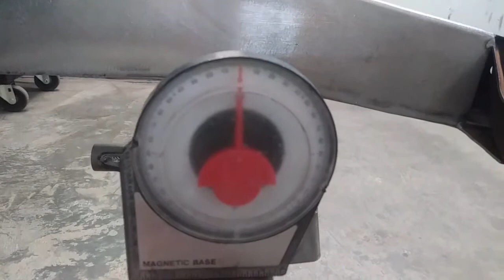How to install a IFS ( Independent Front Suspension ) - DIY Auto Restoration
SHOP INFORMATION :
Our Address is:  Guzzi Fabrication
                             3206 Main St Suite 106

Honesty – Quality – Craftsmanship

What We Do :                   Rust / Collision Repair
                                           Metal Fabrication - Steel - Aluminum - Stainless
                                           Complete Chassis / Aftermarket Chassis - Front & Rear Installation
                                           Frame Fabrication / Straightening
                                           Drive Train ( OEM / Custom )
                                           Wiring
                                           HVAC

                                           Resto Mod
                                           4X4
                                           Street Rod
                                           Hot Rod
                                           Custom
                                           Antique
                                           Speed Shop
                                           DIY Auto Restoration

Over 20 Industry Certifications on Display:
                                              Current AWS Welding Certs
                                              I-Car Collision certifications
                                              PPG Paint Certifications
                                              OSHA - 10 Certification
                                              NCS NESHAP Certification
                                              EPA Compliance
                                              Blacksmithing Certificate
                                              Eastfield College

Google search : guzzi fabrication rowlett tx   - To check out our reviews